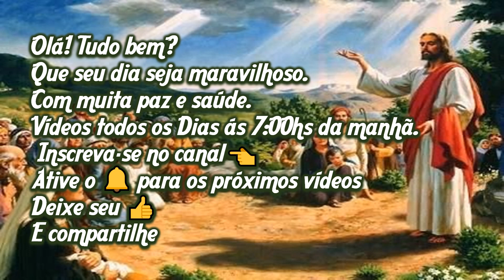Mensagem de Bom dia...Chama-me: Senhor, Senhor...Mas o sue coração está longe de mim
Psiu... quer ficar com alto astral...
Se ligue nestas mensagens maravilhosas que fiz para vocês.